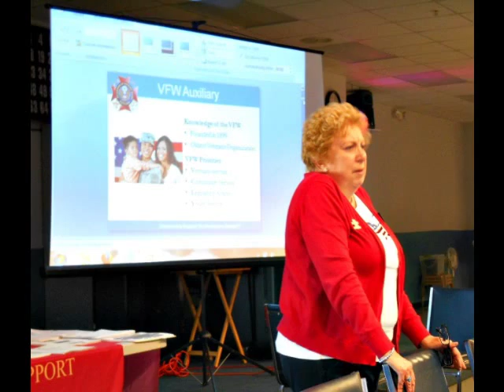VFW District 15, Missouri Post and Auxiliary Recruiter Training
November 14, 2015, VFW Post 3174, Sikeston, MO.  Fifteen (15) post and Auxiliary member from District 15 meet to recieve training from National Recruiter Betty Arnold.